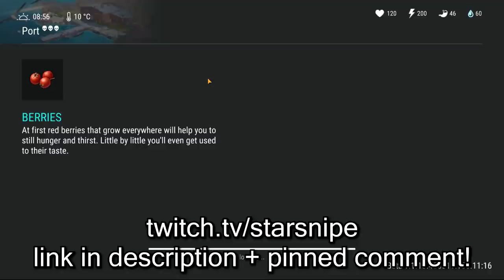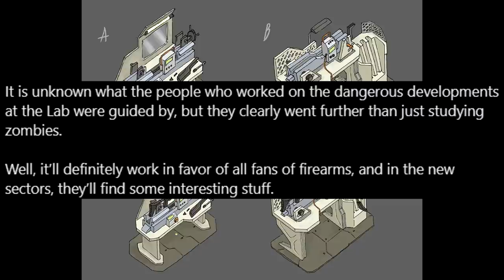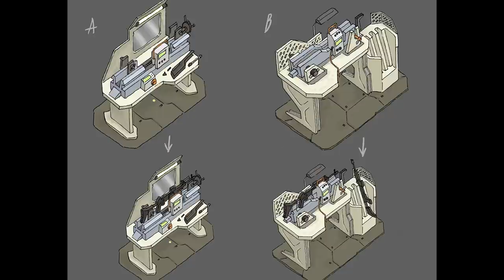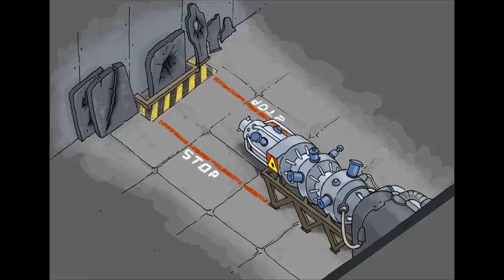NEW LABORATORY SECTORS + GUN REPAIR STATION (extremely rare rewards) - Last Day on Earth Survival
Welcome to the NEW LDOE UPDATE as we go to the PORT LABORATORY and check out the NEW LABORATORY SECTORS known as SECTOR B1 and SECTOR B2 along with grabbing some extremely rare rewards, along with the gun repair station... Within the new laboratory sector b1 and laboratory sector b2 we can find the gun repair station and some NEW GUNS TOO! That's right, the port laboratory sector b1 and port laboratory sector b2 are bring some serious rewards with that gun repair station and more, so without further adeu, let's get to it in today's Last Day on Earth Survival Season 15 LDoE New Update Gameplay video :D

What is Last Day on Earth Survival Season 15 New Update ?